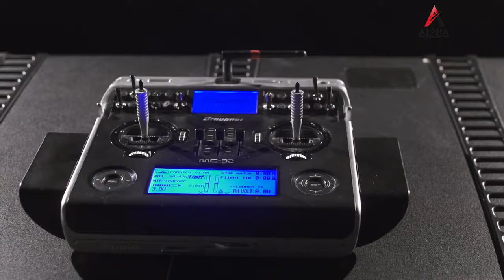AlphaDrones - Industrial drones (promo video)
Заказчик:
Что бы сделано: Видеосъемка проукта в студии, видеосъемка дрона в воздухе, 2д графика